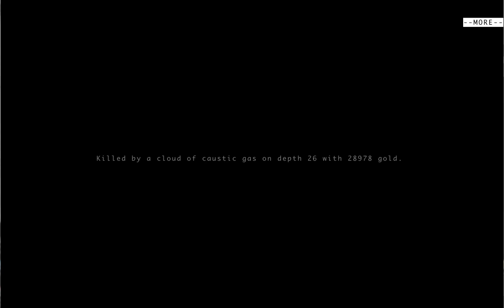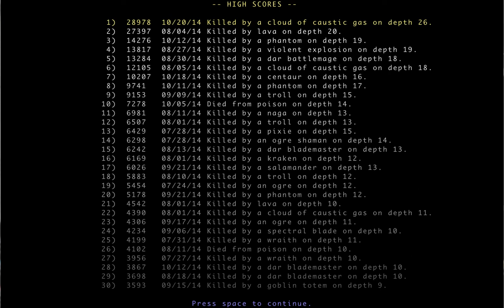Let's Die in Brogue - D26!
I get to D26 in Brogue and proceed to make a stupid arse of myself.